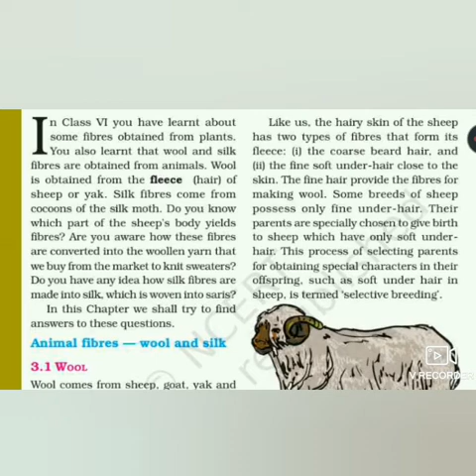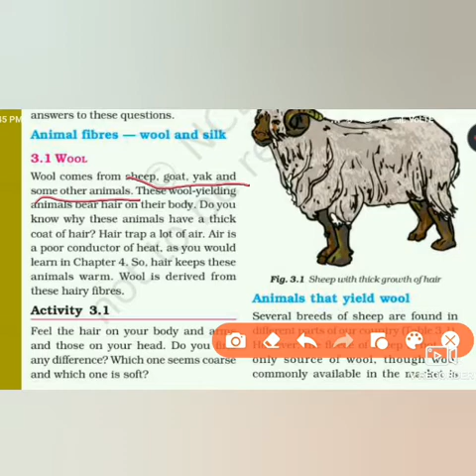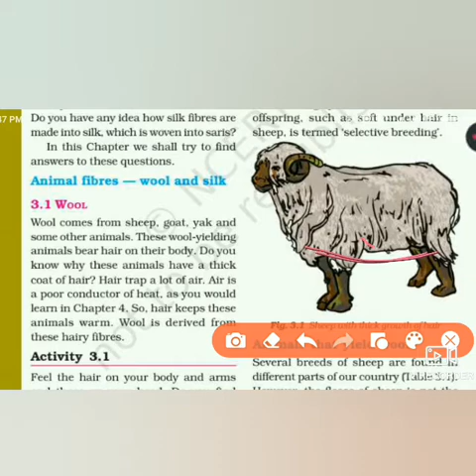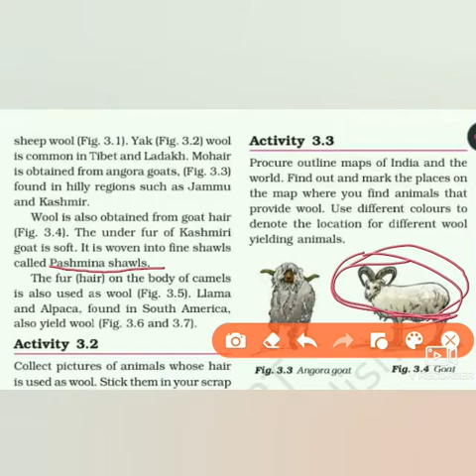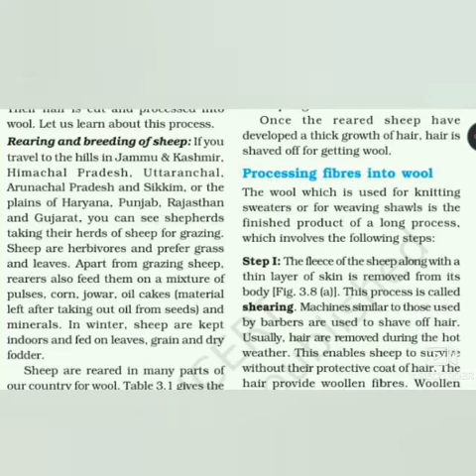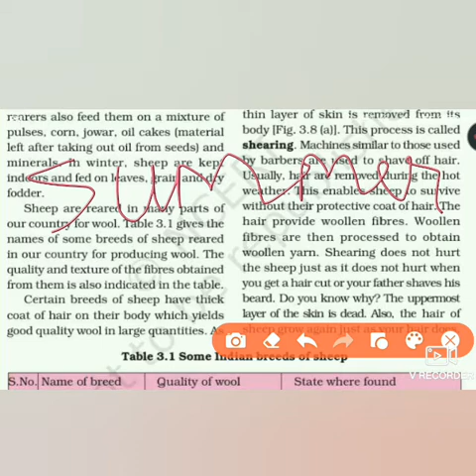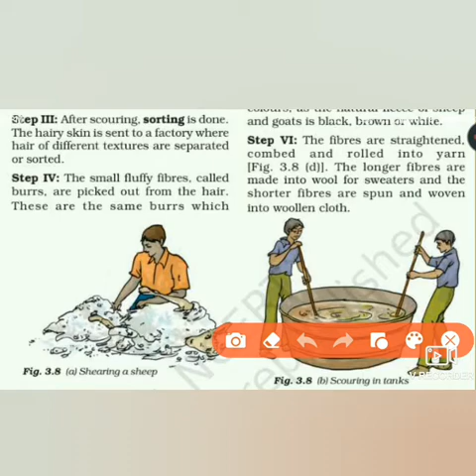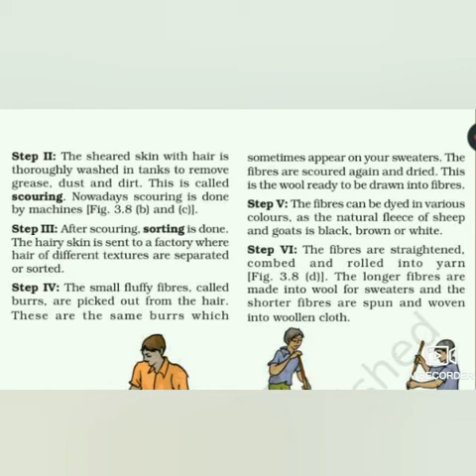Science chapter 3| Part 1| Ncert Class 7| Explanation in Hindi